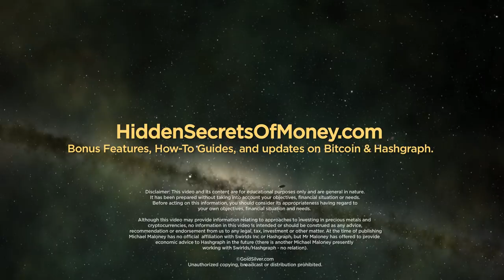Hashgraph Founder's Crash Course in Distributed Ledger Technologies - Leemon Baird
Since releasing Episode 8 of Hidden Secrets Of Money, we've fielded many questions about some of the cryptocurrencies and blockchain projects that weren't included in the episode due to time constraints. In this bonus video, Leemon Baird gives Mike Maloney an excellent rundown of the pros and cons of the various blockchain/consensus protocols.

If you enjoyed watching this video, be sure to pick up a free copy of Mike's bestselling book, Guide to Investing in Gold & Silver